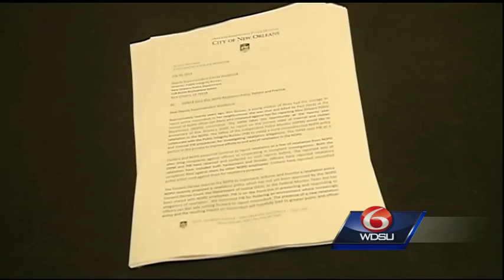New report calls for changes to police retaliation policy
On Friday afternoon, the Office of Independent Police Monitor released a report titled "NOPD Retaliation Policy, Pattern and Practice" a review of the New Orleans Police Department's current policy and procedures.